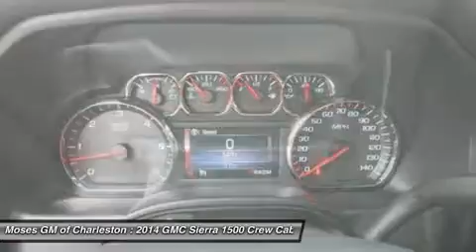2014 GMC SIERRA 1500 Charleston, WV G14018